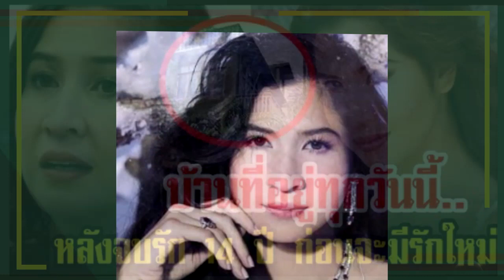เปิดบ้านที่อยู่ของ "หมิว ลลิตา" หลังจบรัก 14 ปี ก่อนจะมีรักใหม่อีกครั้ง !!!